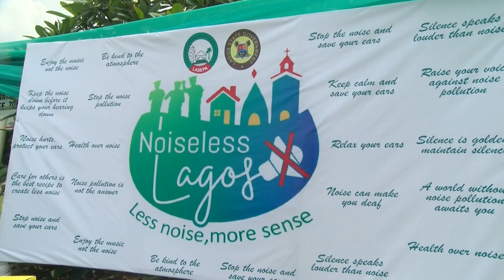NOISELESS LAGOS CAMPAIGN